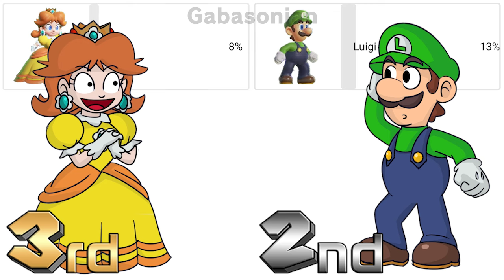Who’s Your Favorite MARIO WONDER Character?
Who is your favorite Super Mario Bros. Wonder character with the options being Mario, Luigi, Princess Peach, and Princess Daisy. Characters like Yellow Toad, Yoshi, and Bowser are not included in this Mario poll. Which Mario Character will win in this short and funny Mario animation? This Mario fan video is animated by Gabasonian. The new Super Mario Bros. Wonder game was unveiled in Nintendo Direct 6.21.23 for the Nintendo Switch, along with Elephant Mario.

Luigi voice from Mario and Luigi Dream Team

► Bio
Hi, I’m Gabasonian. I’m a former DeviantArtist who has transitioned into YouTube. Back on DeviantArt I enjoyed making video game comics and fanart over my favorite Nintendo games, like Super Mario, The Legend of Zelda, Pokemon, and Super Smash Bros. On YouTube, I make various videos over the aforementioned Nintendo franchises. This one is a Mario animation/Mario short about who is your favorite Super Mario Bros. Wonder character. N-joy the randomness!